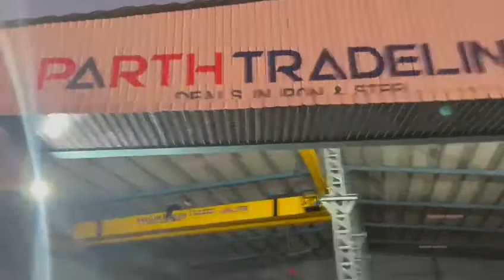5 TON Double span E O T crane